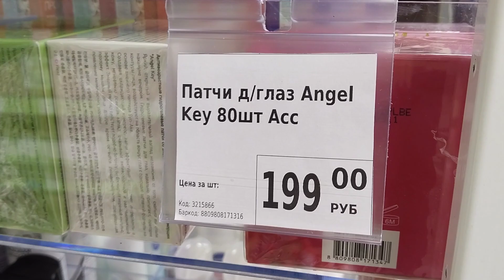Обзор полочек Фикс прайс✨обзор